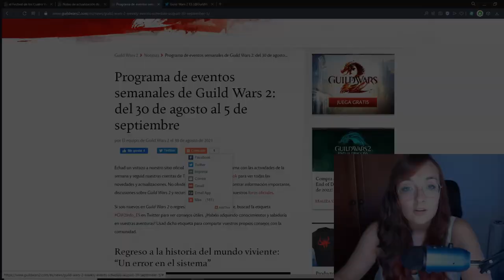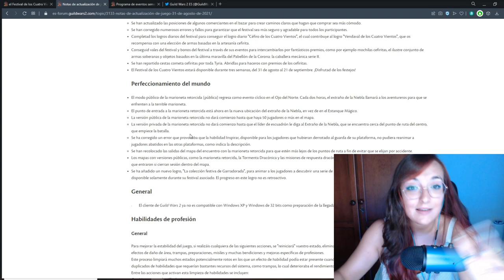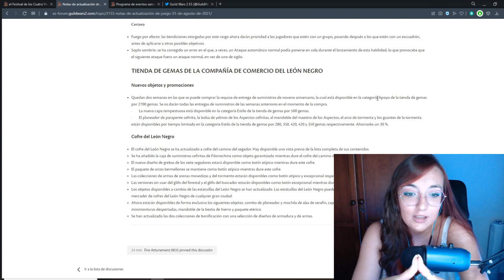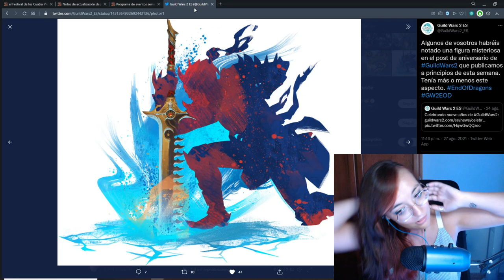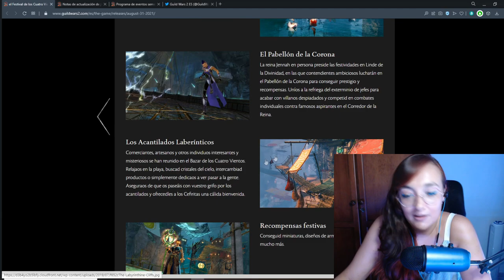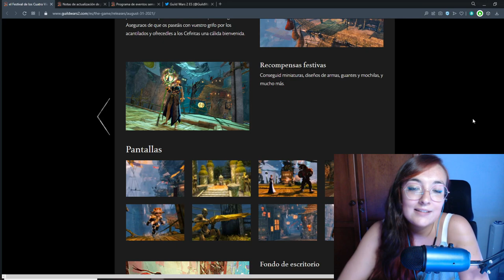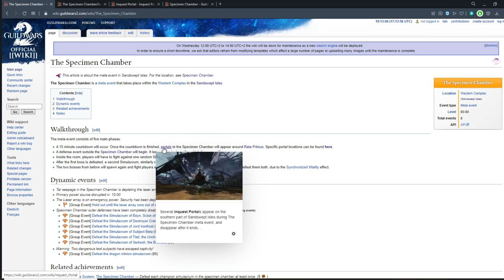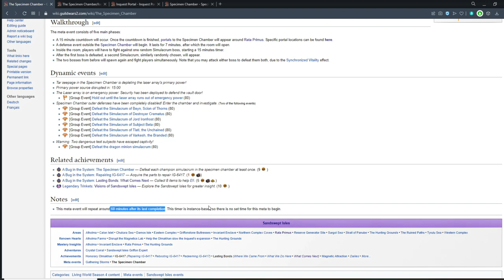¿Desastroso Festival de 4 Vientos? NOTICIAS SEMANALES Guild Wars 2 Español: Nuevo parche + Logros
Muy buenas a todos, os traigo un nuevo video en esta ocasión volvemos con los logros de Mundo Viviente Temporada 4 y no solo eso,  si no tambien el tan esperado evento del Festival de los 4 vientos. Aunque en esta ocasion... quizas sorprendera a mas de un jugador y ademas para mal...
Ademas de eso, tambien tenemos un nuevo parche y nuevos logros, os dejo por aqui tooooda la  informacion:

O bien podéis mandarme un mensaje privado o agregarme a amigos:
LadyPurupuru#2540

00:00 Introducción
01:40 Nuevas noticias de GW2
02:57 Calendario semana 30 Agosto-5 Septiembre
03:48 Nuevo parche: Festival 4 Vientos y +
07:42 Información de nueva especialización ¿Retornado confirmado?
09:20 Festival de los 4 Vientos
10:30 Desbloquear nuevo capitulo
10:59 Acceder a Festival 4 Vientos
12:30 Cajas de Suministros de cefiritas
14:50 Nuevos objetos Comercio del León Negro
16:16 Nuevos logros de festival
17:01 Nuevos logros Temporada de Dragones
21:10 Información del nuevo mapa: Islas Arenosas
21:55 Evento de grupo: Derrota a Zohaqan.
23:30 Completar los corazones del mapa
23:40 Paneles de recompensas.
24:14 Aventuras
24:30 Venganza de Kuda: Cámara de los Especímenes.
27:05 Evento de carrera.
28:01 Informacion final: sorteos y +